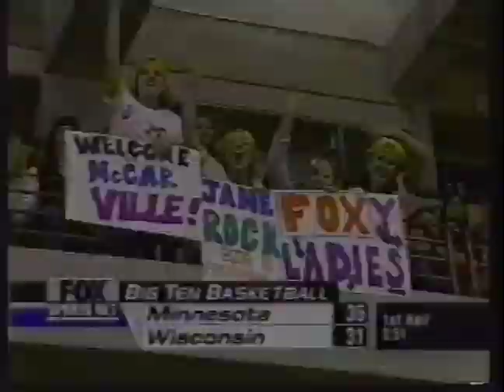Classic Big Ten Women's Basketball: Minnesota vs. #5 Wisconsin (Jan. 20th, 2002)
The first in a series of requested uploads from Tamara Moore, who is attempting a return to professional basketball. What better way to start the resumé than this epic game that featured four WNBA players.

Wisconsin sold out the Kohl Center for the first time in women's basketball history, bringing a #5 ranking against a Minnesota team who played the role of doormat for several years. That all changed in the 2001-02 season with the arrival of head coach Brenda Oldfield. However, Wisconsin head coach Jane Albright never suffered a losing season since taking the helm in Madison.

Minnesota sophomore Lindsay Whalen (now a WNBA champion with the Minnesota Lynx) battled with Wisconsin senior Tamara Moore in a game that would define both programs for the next few years and define the talent that was to come to the WNBA.

Broadcast courtesy of FOX Sports Net